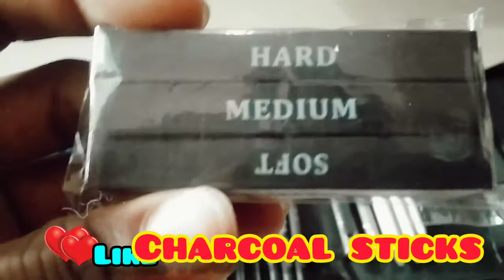Realistic 😱Highly used Drawing materials, Tools,ABK(arts beat karthik ), Youtube videos.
Highly Used drawing materials.
Karthik AArts,
my channel
using Bensounds. com